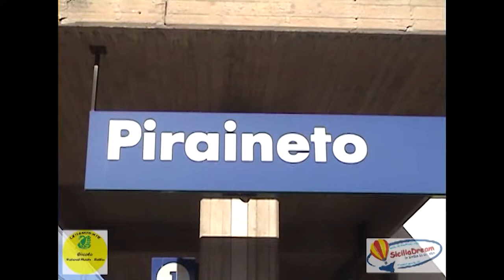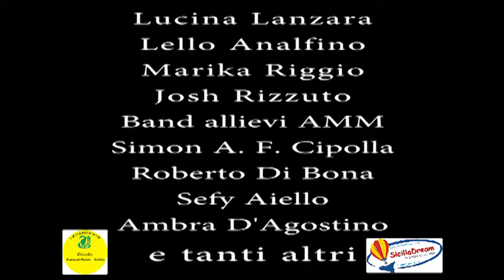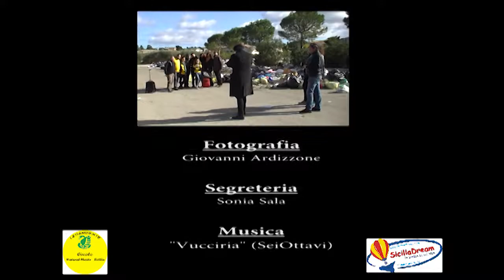SpazzaTour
"Vucciria", il brano che il prestigioso gruppo siciliano "SeiOttavi" ha eseguito in una insolita scenografia, su proposta di SiciliaDream ed il Circolo Legambiente "NaturalMente Sicilia", al fine di sensibilizzare le Amministrazioni pubbliche e la popolazione in merito alla problematica dello smaltimento dei rifiuti in Sicilia.